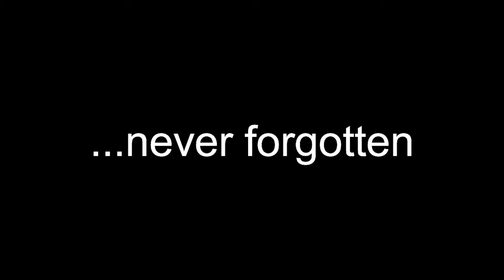Trump Forgets About Melania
When I heard about Trump supposedly forgetting that Melania was standing right next to him I had to make this LOL